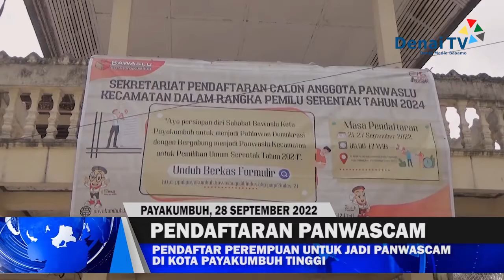PENDAFTARAN PEREMPUAN UNTUK JADI PANWASCAM DI KOTA PAYAKUMBUH TINGGI